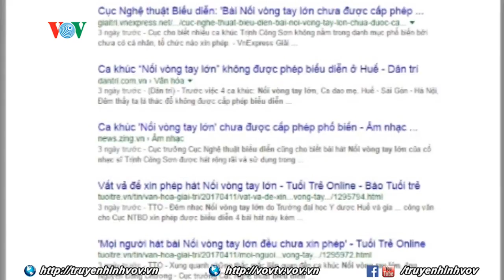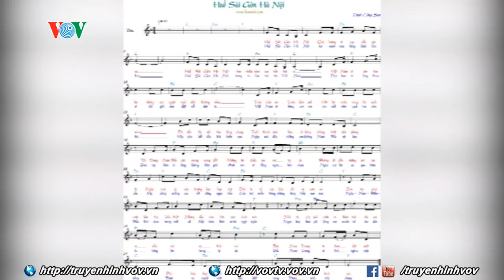Dư luận bất bình vì Cục Nghệ thuật Biểu diễn tuyên bố tạm dừng lưu hành các ca khúc xưa | VOVTV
5 ca khúc sáng tác trước năm 1975 vốn đã được cấp phép từ nhiều năm nay, trong đó có bài “Con đường xưa em đi”, bất ngờ bị Cục Nghệ thuật Biểu diễn tuyên bố tạm dừng lưu hành. Dư luận chưa hết bất bình thì lại bị sốc khi Cục công bố 4 tác phẩm của nhạc sĩ Trịnh Công Sơn, trong đó ca khúc “Nối vòng tay lớn” lại chưa hề được cấp phép. Trước sự phản ứng mạnh mẽ của dư luận và các nhà chuyên môn, Bộ Văn hóa, Thể thao và Du lịch đã yêu cầu Cục Nghệ thuật Biểu diễn thu hồi Quyết định tạm dừng lưu hành 5 ca khúc, đồng thời yêu cầu kiểm điểm, nghiêm khắc rút kinh nghiệm. Những sự cố này như giọt nước tràn ly khiến dư luận đặt ra nhiều băn khoăn về công tác quản lý văn hóa. Ở đây có sự tắc trách hay cơ chế cấp phép kiểu xin-cho đã khiến nhiều tác phẩm có giá trị không có điều kiện đến với công chúng.